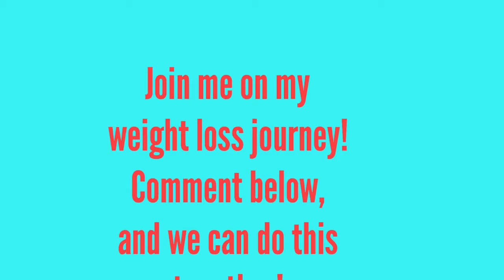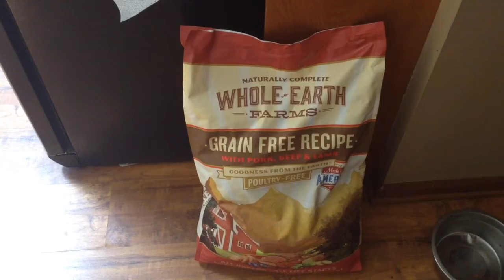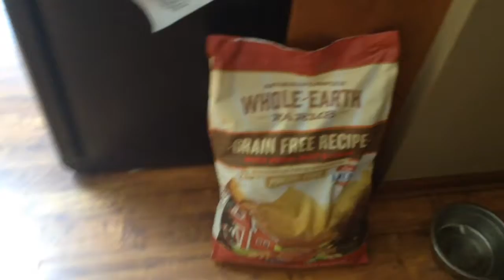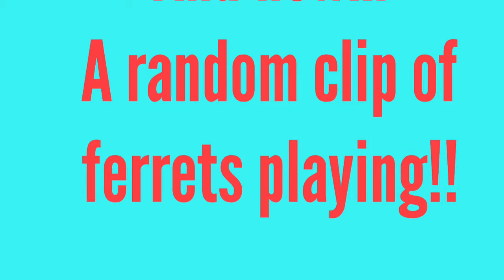Choosing joy!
Starting my weight loss journey! Plus Great Danes, and ferrets...duh.